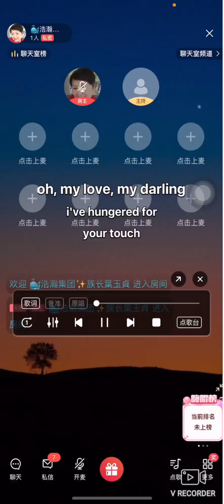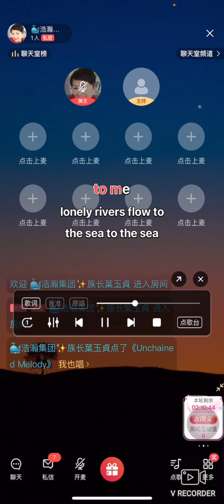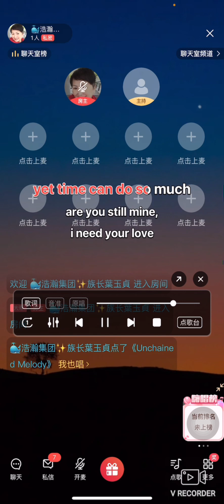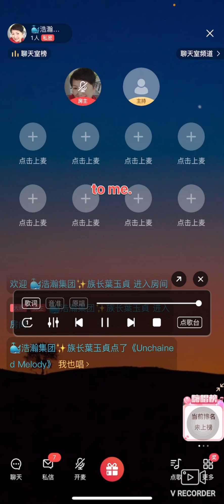Unchained Melody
Credit : VV Platform

This is Lynn's private K room at VV Platform where she practise singing.